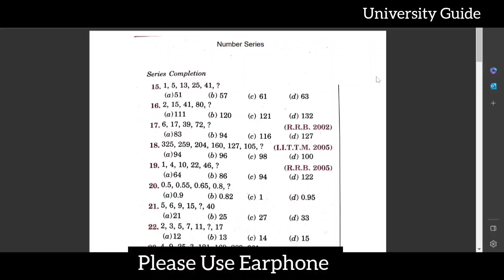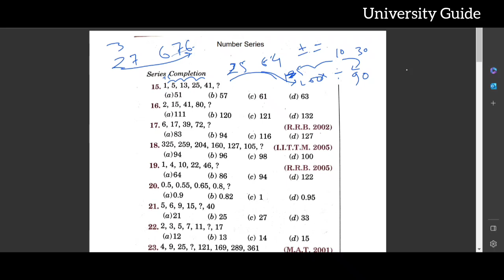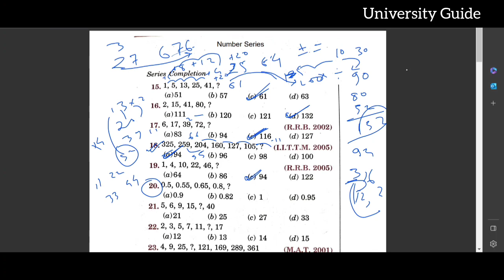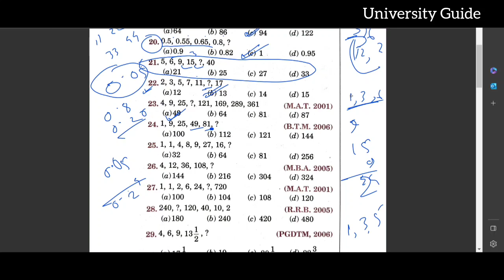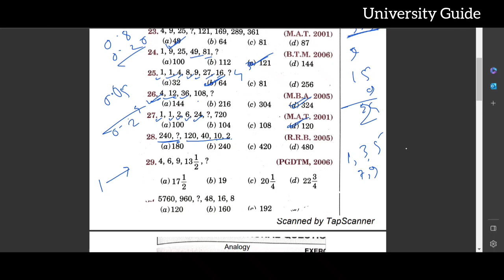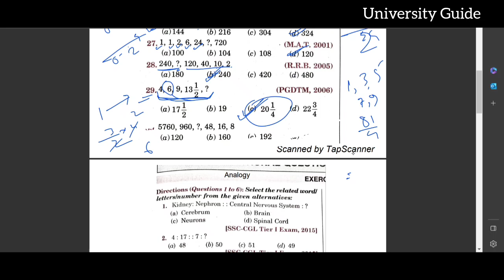GU B.Ed Entrance IMP Reasoning Questions|| Number Series Reasoning Part 1